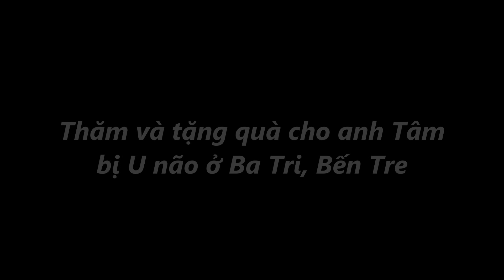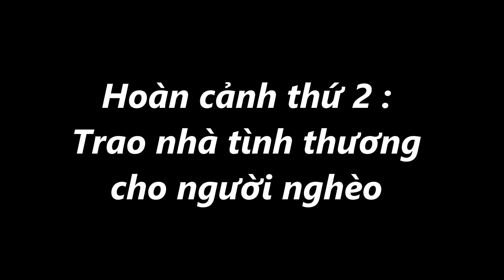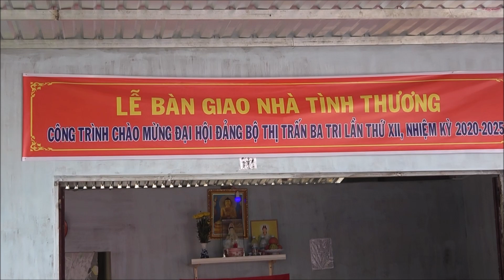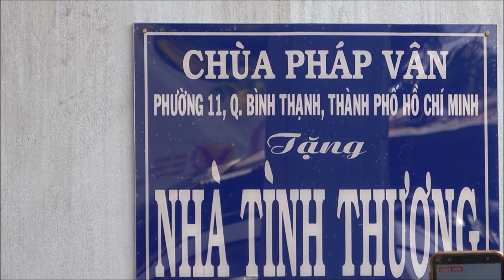Anh Tâm bị U não và nhà mới của Cô Liên ở Ba Tri, Bến Tre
Đây là Kênh YouTube Thiện Nguyện là Nhịp cầu nối các hoàn cảnh khó khăn trong cuộc sống đến với các MTQ các nhà hảo tâm trong và ngoài nước.
Xuân Dũng chúc quý vị khán giả thân thương dồi dào sức khỏe,an khang thịnh vượng ! Nếu quý vị cung cấp thông tin vui lòng gọi cho Xuân Dũng : 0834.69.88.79 (Viber, Zalo) khi gửi nhớ cho nhiều thông tin của người cần giúp đỡ nhé.
-Tài khoản Ngân Hàng Vietcombank Tiền Giang: 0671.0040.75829 ( Phạm Xuân Dũng). Vui lòng ghi rõ nội dung !
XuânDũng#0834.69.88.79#